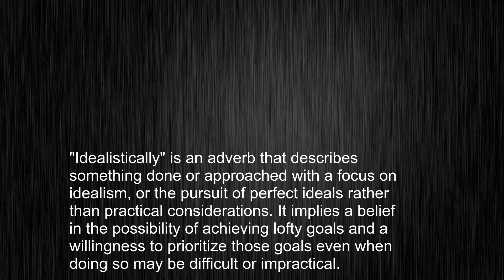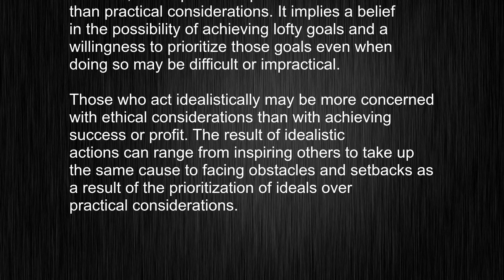Using "idealistically"? Here's Exactly How It's Pronounced in English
This video tells you what "idealistically" means, how to pronounce it, provides a pronunciation guide and an accurate definition.
00:00 Pronunciation
00:25 Meaning

- What is the meaning of idealistically
- How to say idealistically
- What is the definition of idealistically
- How to pronounce idealistically

Visit our free audio/video dictionary tutorial to learn how to correctly pronounce words/names and to learn their meanings, definitions, just like idealistically definition and meaning in Merriam-Webster, idealistically definition and meaning in Collins English Dictionary, idealistically definition and meaning in The Oxford English Dictionary, idealistically definition and meaning in Longman Dictionary of Contemporary English, idealistically definition and meaning in Cambridge Advanced Learner's Dictionary, and more.